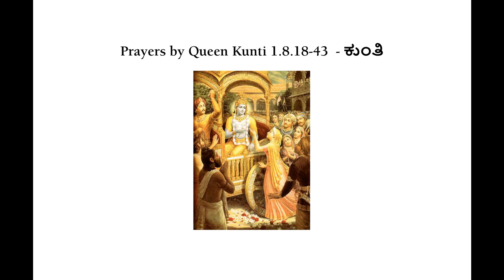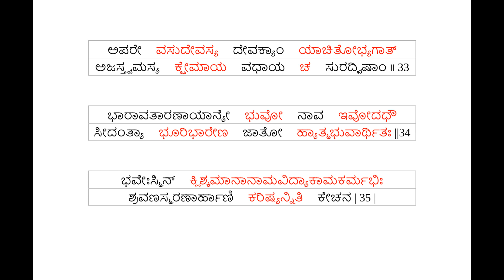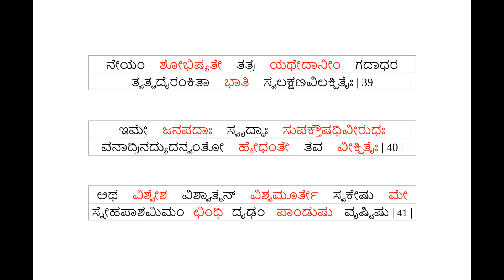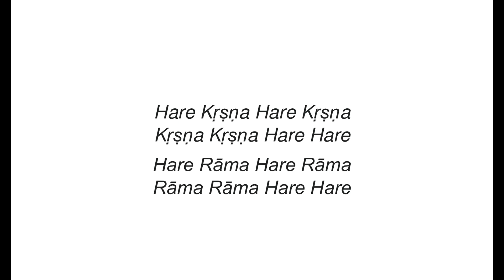Prayers by Queen Kunti - - ಶ್ರೀಮದ್ ಭಾಗವತಮ್ - Kannada